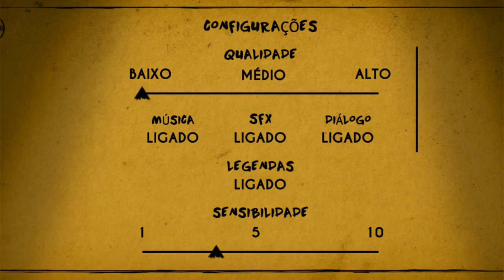O Boris! - Bendy and ink the machine | Capítulo 3 Completo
O Bendy e Ink Machine™ é um jogo de enigma-ação-horror em primeira pessoa com uma atmosfera única de desenho animado e um enredo intenso e assustador que o mantém na expectativa do que pode acontecer a seguir.

03/07/2024
é só isso

Vídeo -
Tamanho: 16;9
Qualidade: 1080p30

Capa de vídeo -
Fonte: Open sans italic
Tamanho da fonte: 23
Aplicativo usado: PicsArt pro